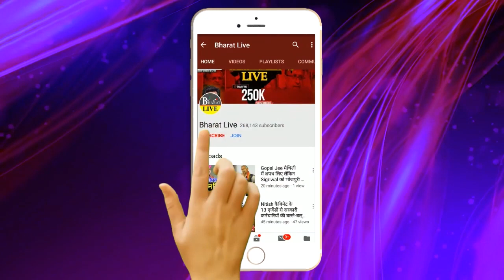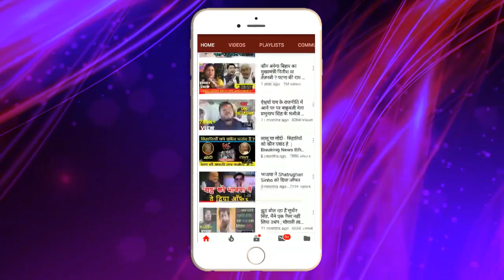अफसरनामा : BPSC पेपर लीक पर Sanjay Singh के विचार !